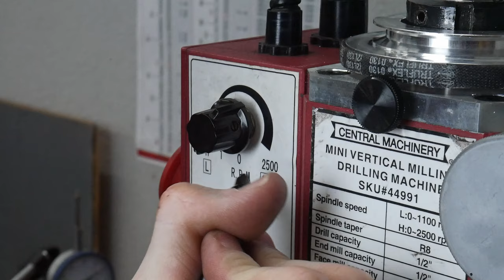Well... I BROKE My Mini Mill... Little Machine Shop Belt Drive Installation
It's time for the plastic gears to go! They're loud and weak! This video is a detailed installation guide for replacing your mini mill's plastic gears with a belt drive system from little machine shop. The Sieg X2D is a great sized mill for knife making; and these modifications make it really nice to use! Cheers! 🙌

📷 Camera Gear:
Camera – Panasonic G7
Microphone – Takstar
SD Card – 128GB
Narration Microphone (New 2021)
Magic Arm Mount

00:00 - Removal of Broken Gears
03:02 - Belt Drive Install
05:43 - Running Shots